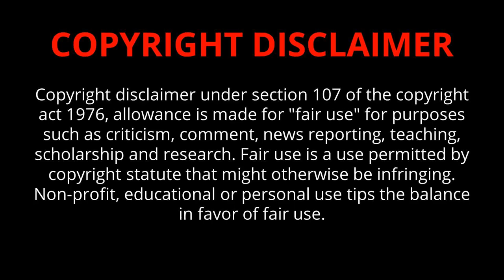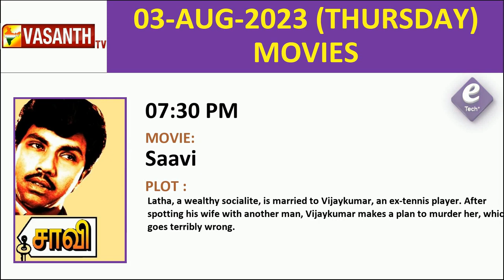DD Podhigai Movies Polimer TV Movies Mega TV Movies Puthu Yugam Movies Today Movies in Tamil Channel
Today Movies  in Tamil Channels | Today Movies on Tamil TV Channels Tamil TV Schedule | Today Movies in Tamil Channels | Today Tamil Tv Movies Schedule | Today Movies on Tamil TV | Sunday Movies in Tamil TV